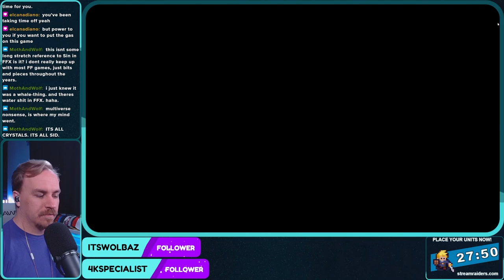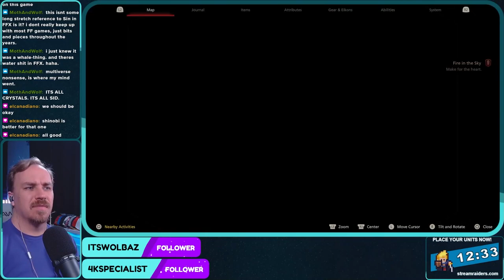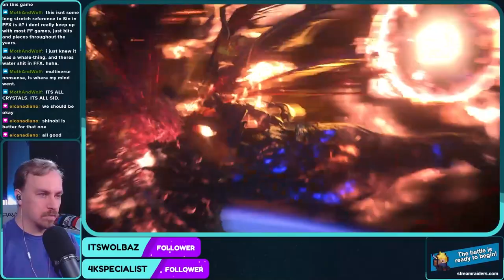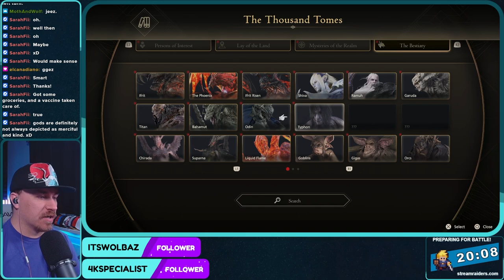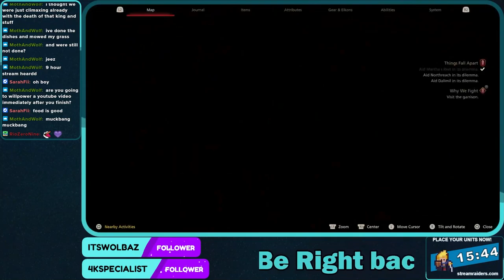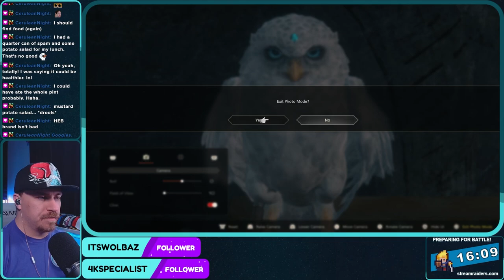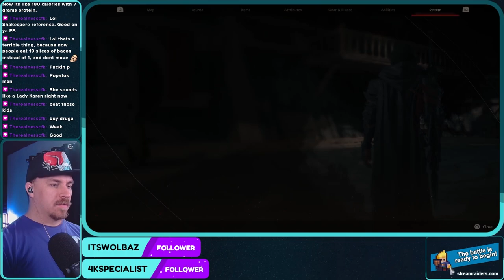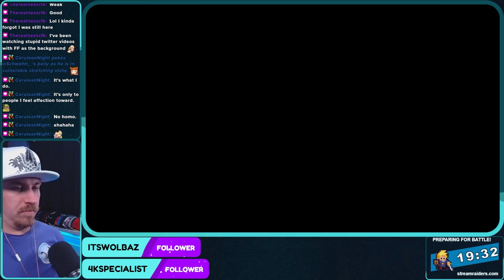Final Fantasy XVI - Stream 6 of 6, Part 1 of 2 - Full Playthrough